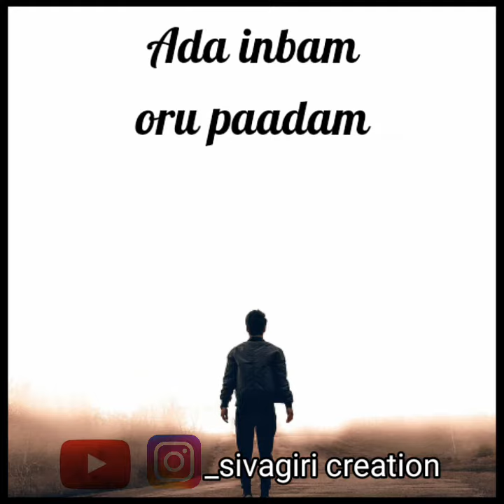Lelaku lelaku lela song whatsapp status||aathi movie